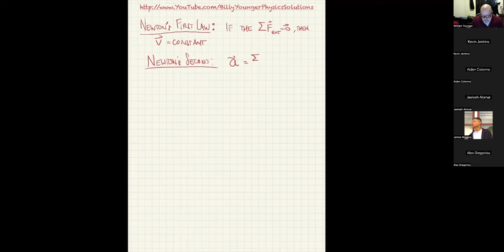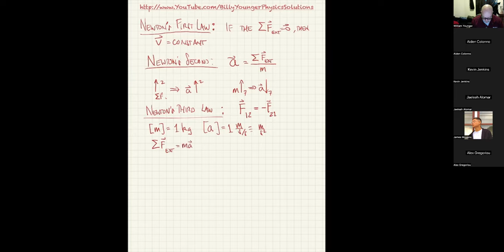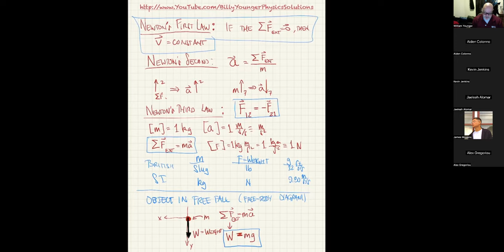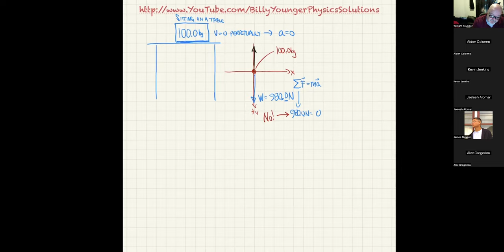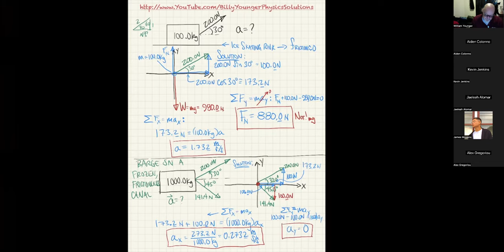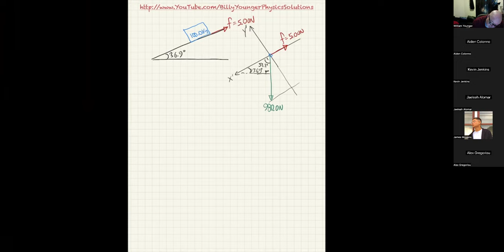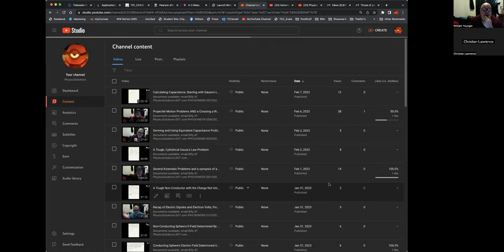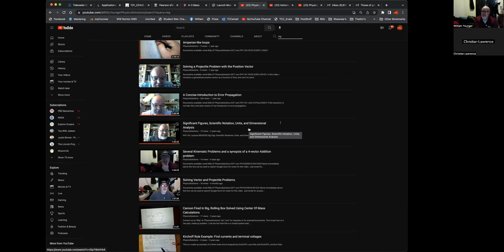Introducing Newton's Laws of Motion and Free Body Diagrams